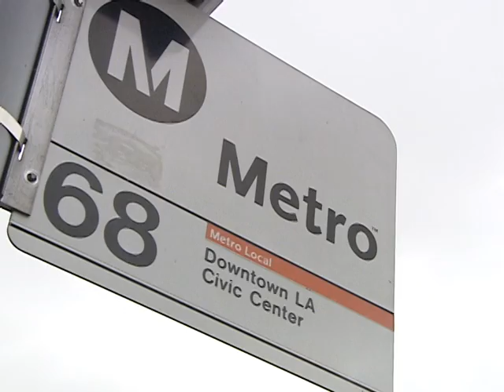MTA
LA JUNTA DE SUPERVISORES DEL TRANPORTE PUBLICO DE LOS ANGELES APROBO ESTA MAÑANA UN AUMENTO A SUS TARIFAS.